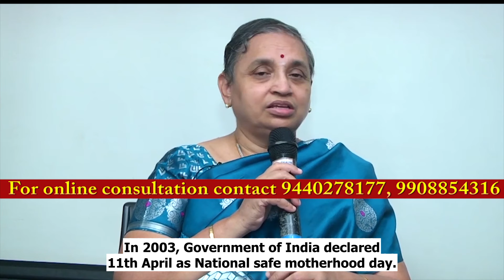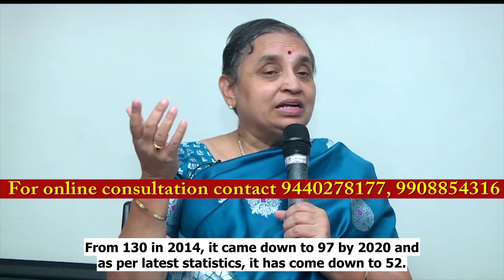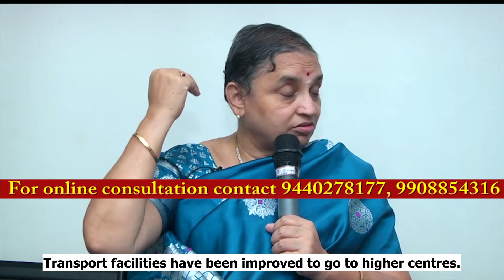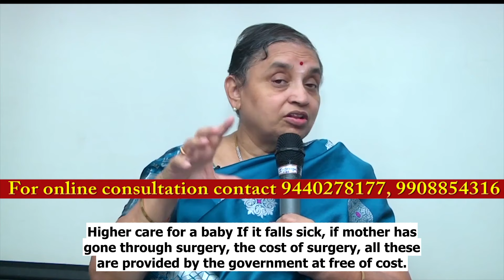968 Safe Motherhood by Dr. Andal Bhaskar with English Subtitles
You can also go through our book which is available in 4 languages on our website and on Amazon.
To buy online click on these below links
English language: TALKING TO THE BABY IN THE WOMB - GARBHA VIDYA